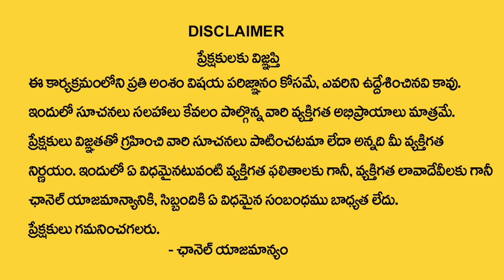కర్కాటకరాశి వారికి ఏప్రిల్ 25 తర్వాత 100% జరిగిదే ఇదే| Karkataka rasi April 2024 | Suresh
Watch Now ► కర్కాటకరాశి వారికి ఏప్రిల్ 25 తర్వాత  100% జరిగిదే ఇదే| Karkataka rasi April  2024 | Suresh